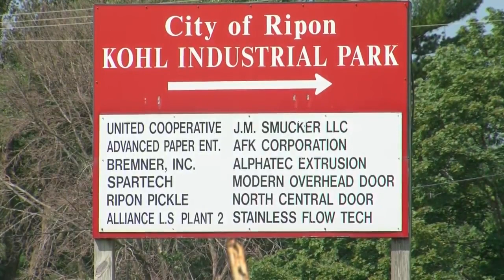Damage in Ripon